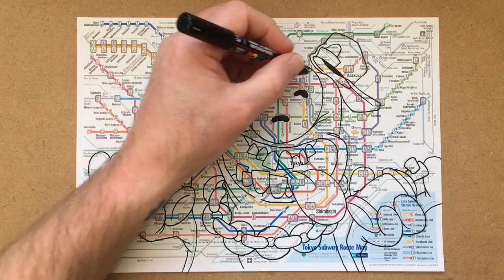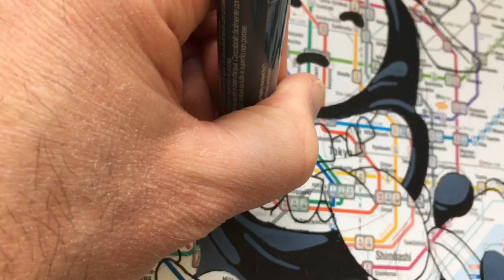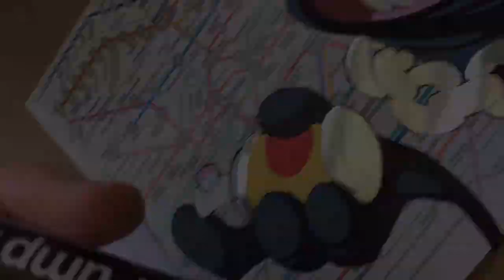No Face, Paint pen on Tokyo Train map. (Not sure why the picture quality is bad I’m new.)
My homage to one of my favourite characters from my favourite animation studios, Ghibli.